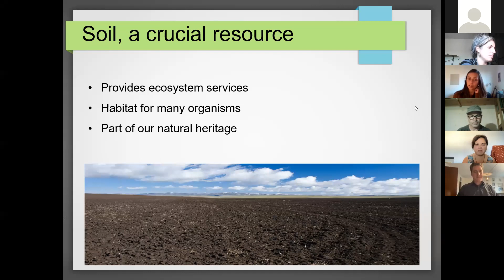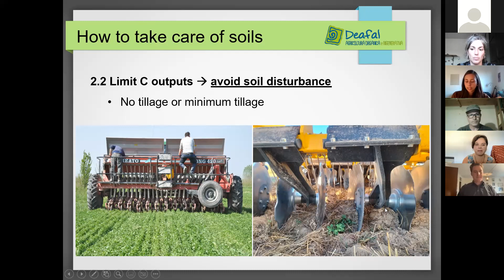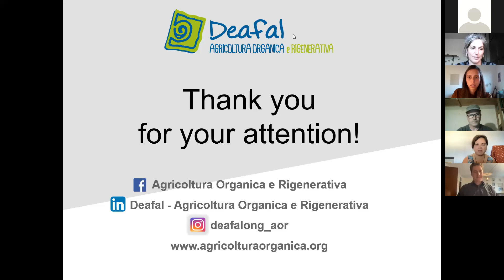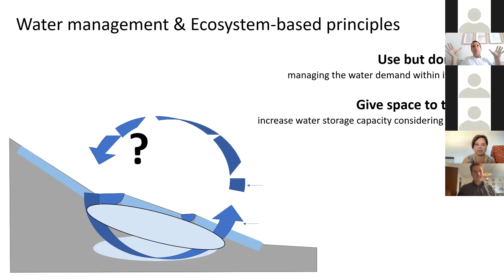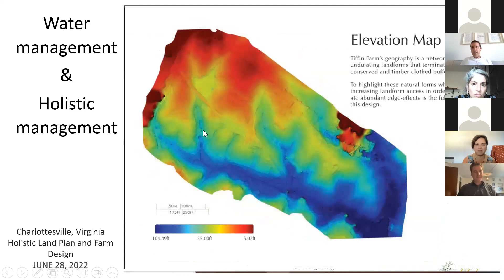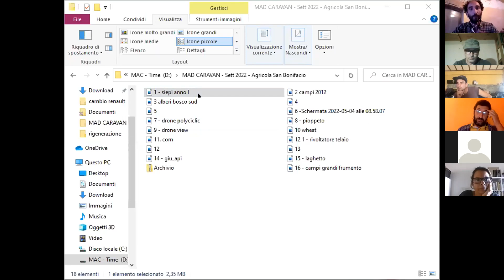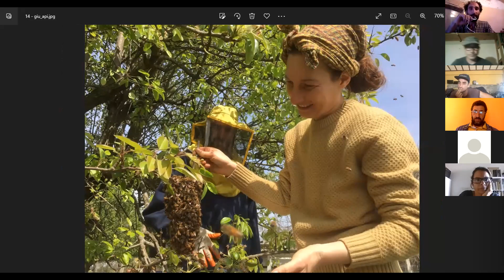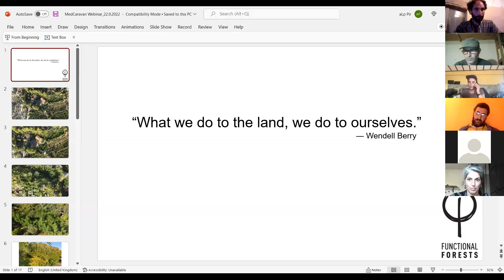Soil Fertility and Water Management in the Mediterranean Region (ITALIAN)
Project ID: 2020-1-IT02-KA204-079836.The European Commission support for the production of this publication does not constitute an endorsement of the contents, which reflects the views only of the authors, and the Commission cannot be held responsible for any use which may be made of the information contained therein.”
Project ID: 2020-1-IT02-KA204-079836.